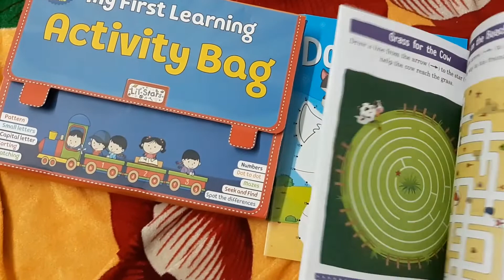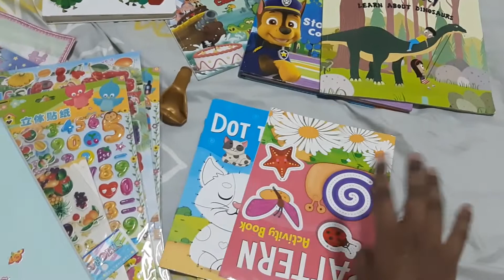Our 14 Days in Nepal (Part-1)-(Small vlog)-(Tamil)-Some books to have while travelling with Kids-KHL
Dear All,

Hope you all are safe and good , Let god protect you all, soon everything will be fine.

In this video I tried small vlog like how I spend and manage my 14 days in Nepal and my 14 days in Singapore then what all things we need for this pandemic situation travel and other normal travel with kids.

Hope this will be usefull.
 STAY HOME STAY SAFE STAY HEALTHY